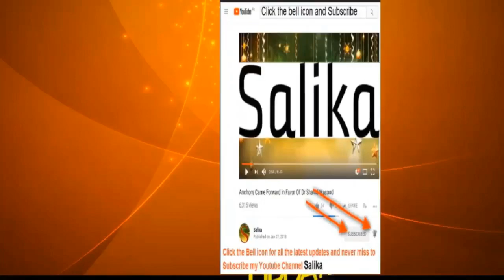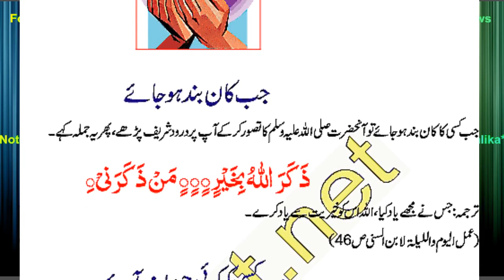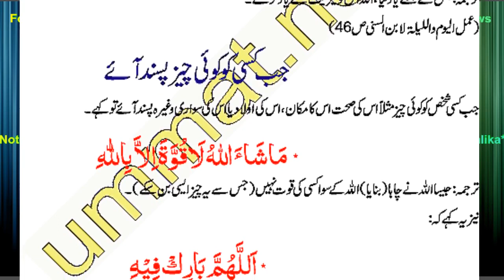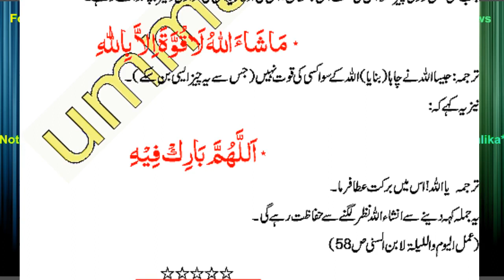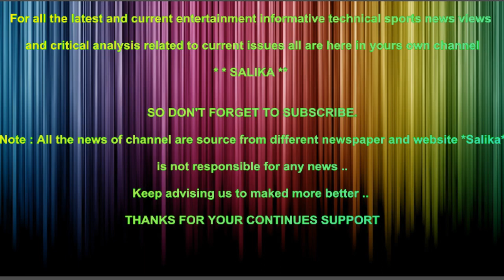JAB KAN BAND HO JAYE TO KYA DUA PARY